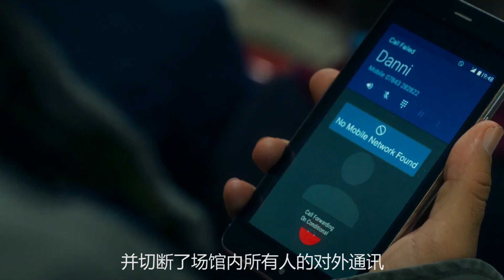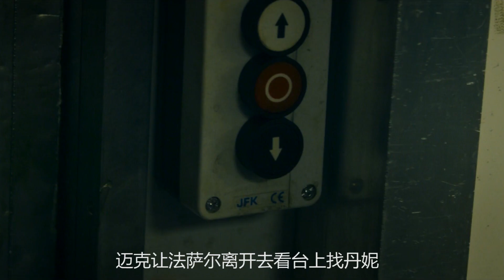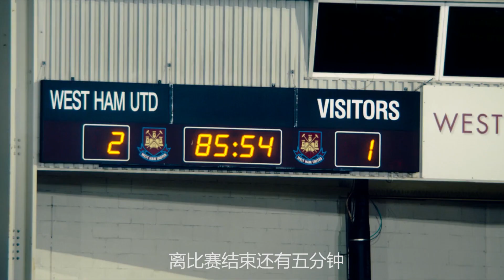绑架三万球迷，惹怒了一位退役老兵，一人解决整个犯罪集团